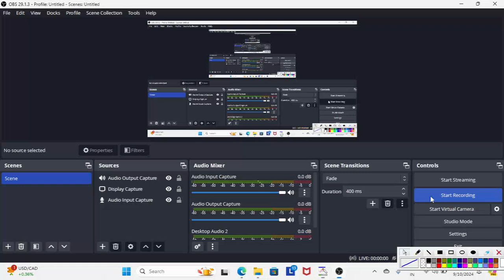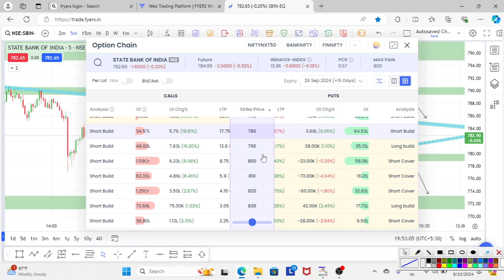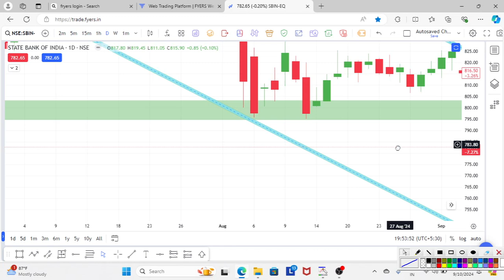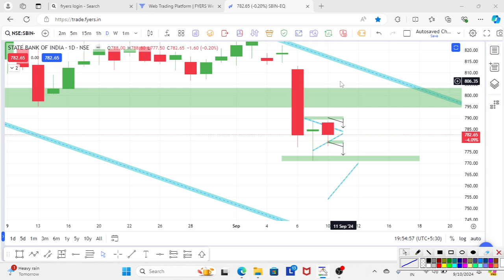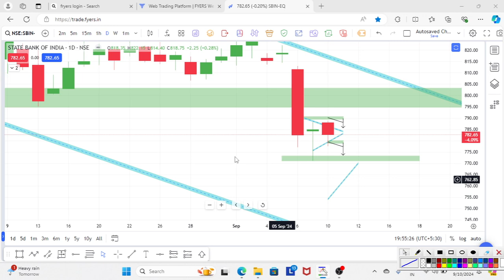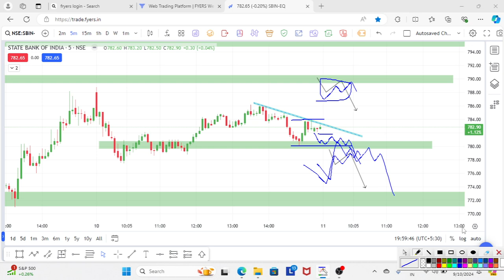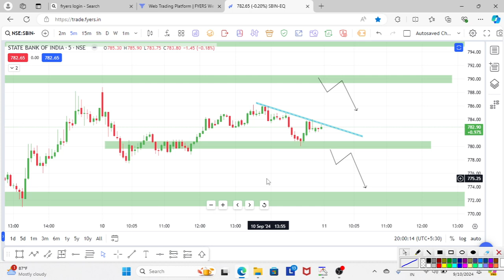🔥SBI Share Latest News🗞️, SBI share💥, SBI Share analysis✨, SBI Share Latest News Today, SBI 💯..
wealth for trading

SBI SHARE | SBI SHARE NEWS | SBI SHARE